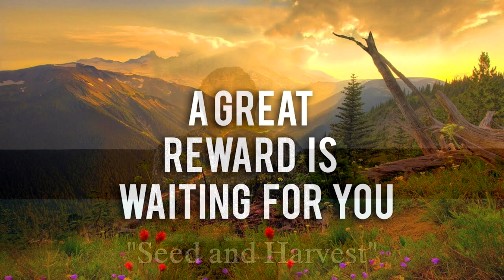Seeds and Harvest